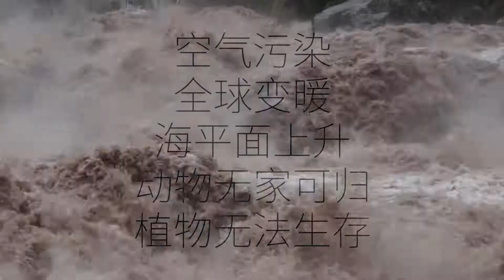TFBOYS王源 和联合国儿童基金会大使@TFBOYS-王源 一起重绘明日梦想，点亮儿童未来，你愿意吗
你对未来的想象是什么样的？这个#世界儿童日，一起重新描绘未来，重绘一个绿⾊可持续的未来，没有暴力、充满善意的未来，残障包容、为每个青少年赋能的未来……和联合国儿童基金会大使@TFBOYS-王源 一起重绘明日梦想，点亮儿童未来，你愿意吗？
Credit:联合国儿童基金会